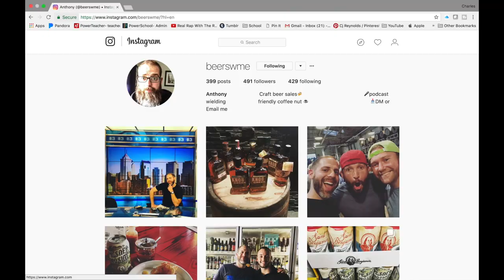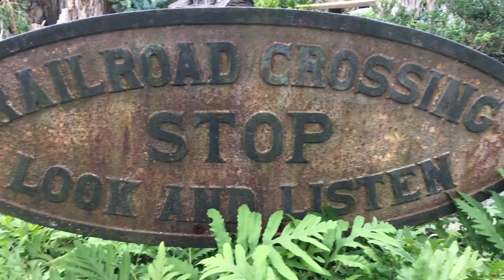Donors Choose, Classroom Shopping, and a Special Package | Summer Teacher Vlog Ep 8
We are beginning to gear up for the school year by making the most of our last few weeks, kicking off our Donors Choose page, we got a special package in the mail from a friend down under.

Follow us on:
Soundcloud: Real Rap with the Reynolds